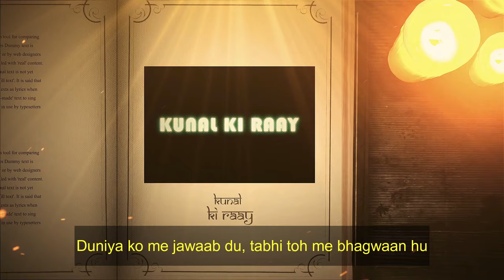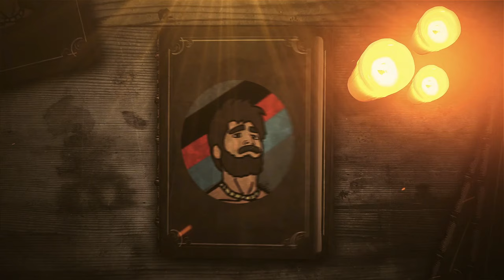From HINDU to ATHEIST || My spiritual journey of questioning everything ! (Hindi/English)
This is my journey from being a Hindu to questioning the existence of God. I stumbled upon many hurdles in the way but every point in my timeline has been worth it. I urge everyone who is blindly following any faith to start questioning if you have not yet found a satisfactory answer.

About Kunal ki Raay:  This is a channel where discussions will be sparked to create a blip on the radar of the society. Duniya k kaafi saare unpopular topics ko explore kiya jaega in the simplest manner possible.

Internships available
Aspirants from all fraternities are welcome. I will give you a vision to channel your creative energies.

Credits:
Intro and Outro music: Kunal Arora